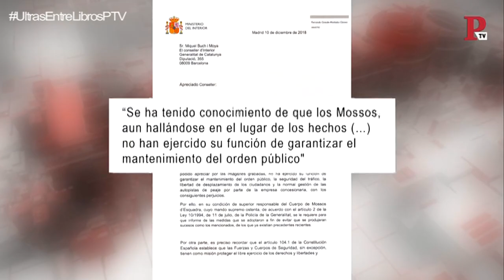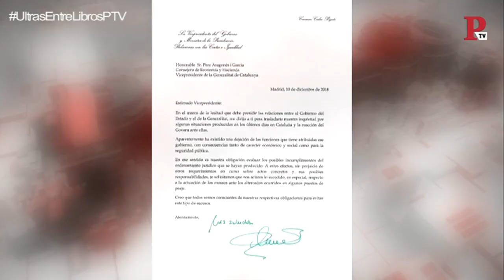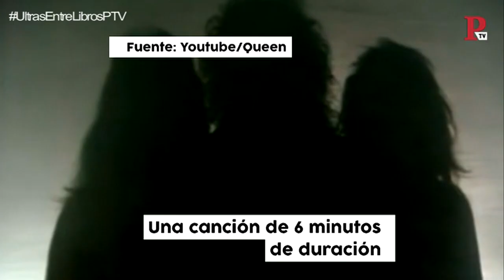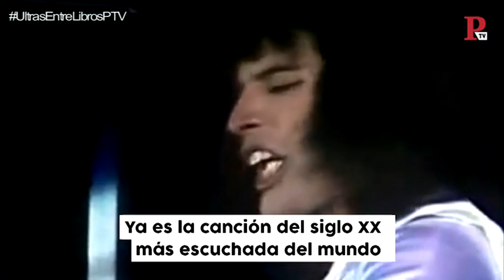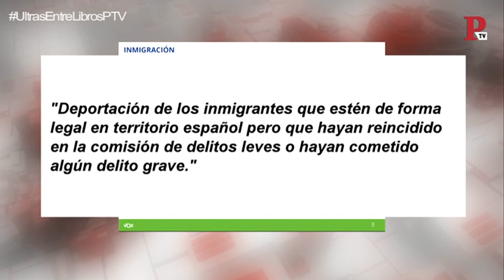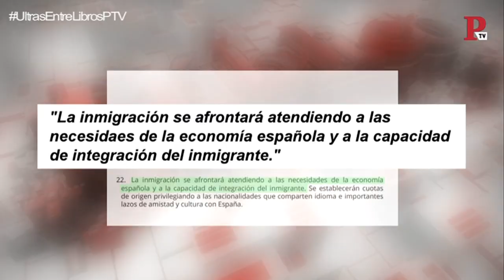Público al Día - Martes, 11 de diciembre de 2018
Programa de Público al Día del martes, 11 de diciembre de 2018.